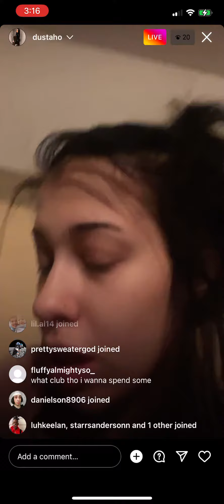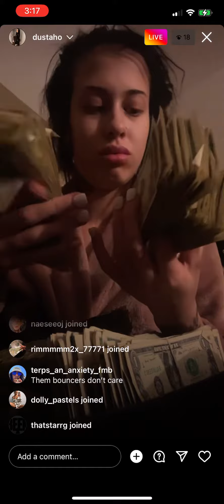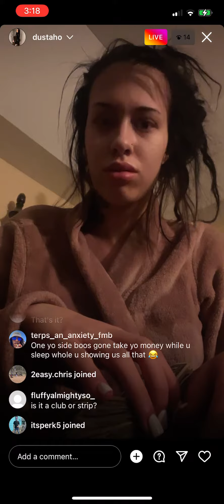Deyhategianna on live counting up that money